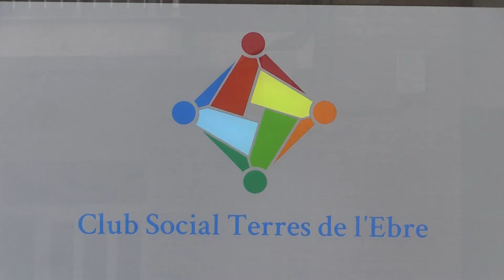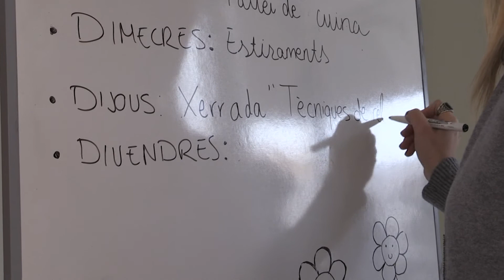DIPTA: Associació de Familiars de Malalts Mentals de les Terres de l'Ebre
En la següent càpsula de la Diputació de Tarragona i Canal 21 Ebre coneixem l'Associació de Familiars de Malalts Mentals de les Terres de l'Ebre, l'AFFMTE.